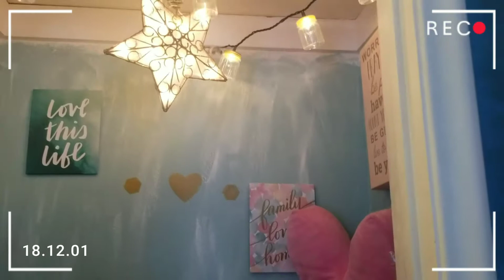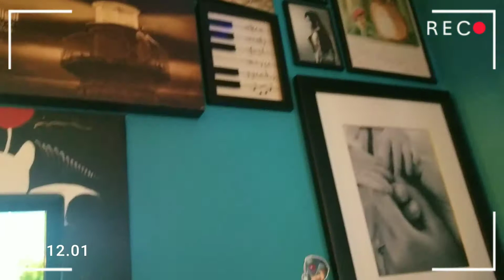☆Christmas Decorations & Sledding Front Yard 2018☆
Crazy family sledding at front door & Christmas Decorations.

Happy Holidays!